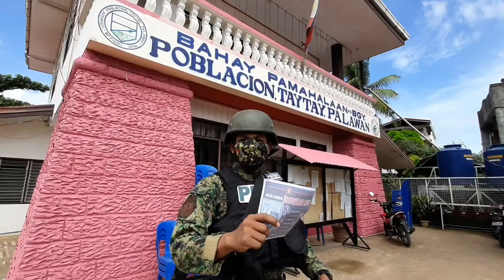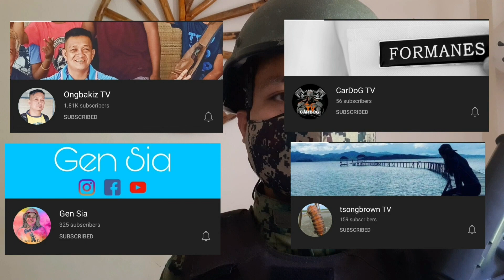[Buhay Pulis RMFB ep03] INFORMATION DRIVE | BARANGAY VISITATION | RASTAMAN NG PALAWAN